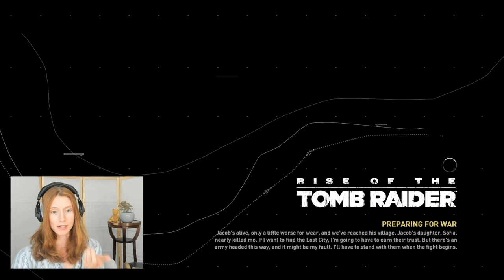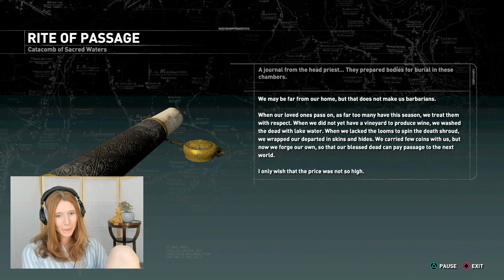Rise of the Tomb Raider Part 6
WE FINALLY RETURNED TO TOMB RAIDER AND TEA. I missed Lara. Sanwiched between a live signing... I finally got some time in with our favorite Croft. Thanks for all who joined and for Jen Von Lee for keeping me company and literally everything else. Hopefully this brings you a couple laughs or even a small smile.

This stream happened live at Twitch.tv/nicoletompkins

Follow Jen Von Lee: Twitter.com/jenvonlee